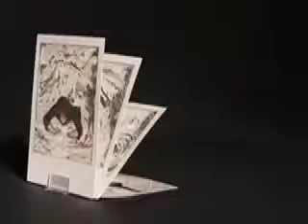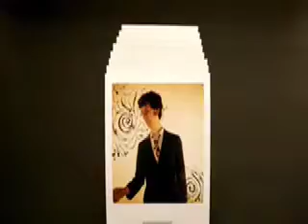IGLOO // El de antes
"El de antes" pertenece al disco debut de IGLOO, que vio luz en el 2005.

JUNK RECORDS